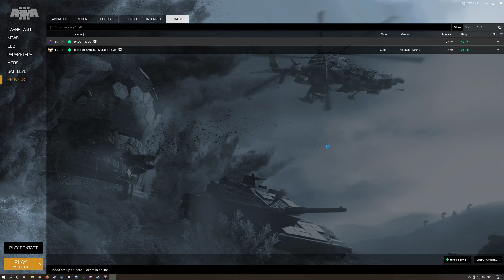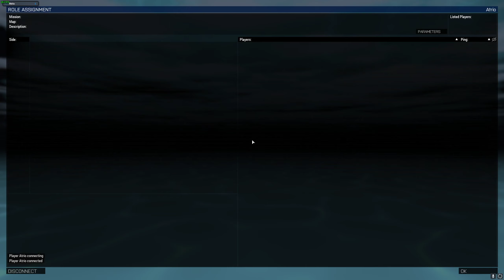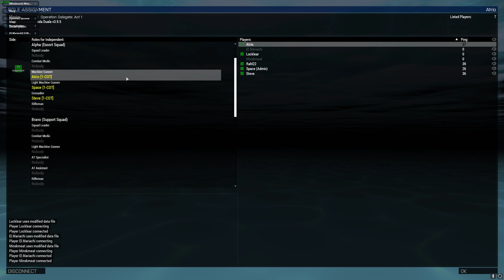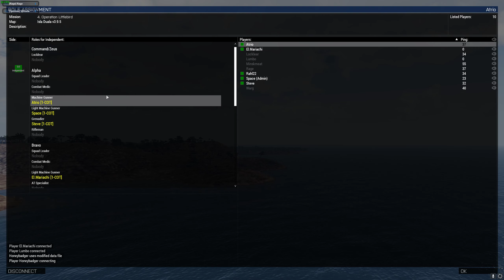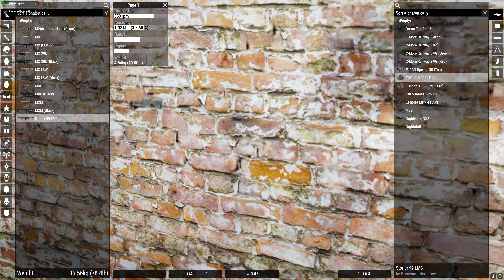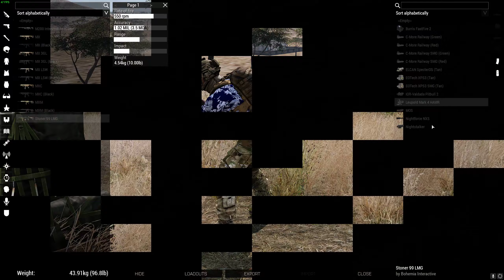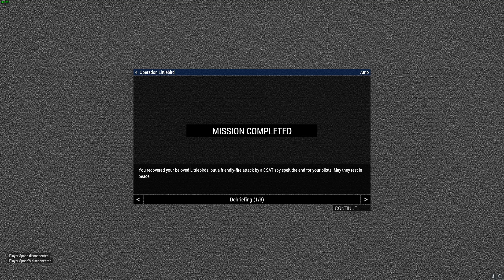COT Escape from Molatia 25/02/2021 Act 4: Operation Littlebird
Machinegun gameplay from Act 4: operation Littlebird of the COT Escape from Molatia campaign